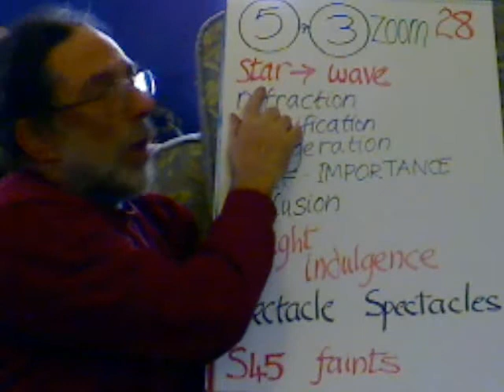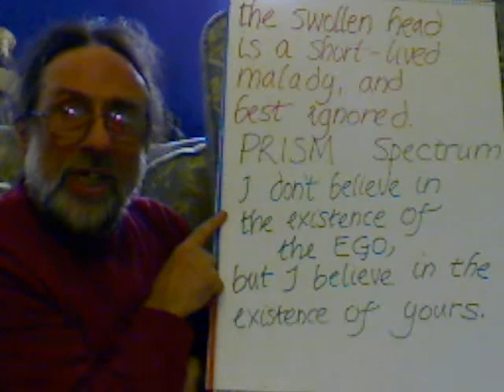Entoptic Hopscotch Step 28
star to wave, zoom, exaggerate